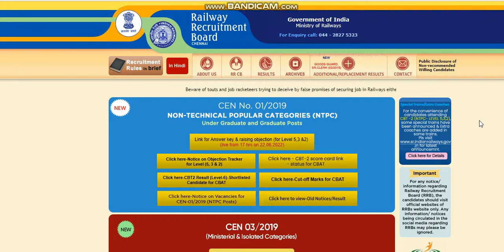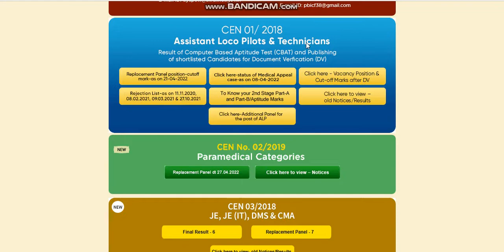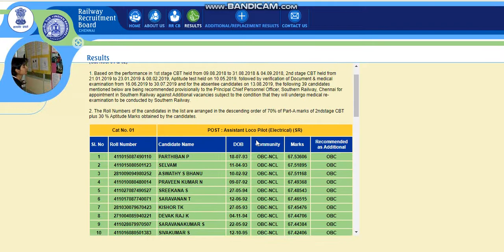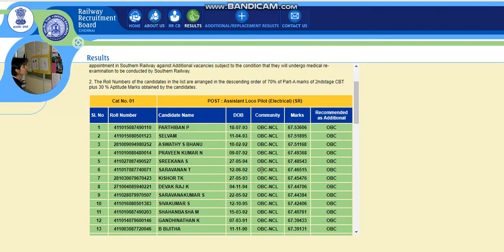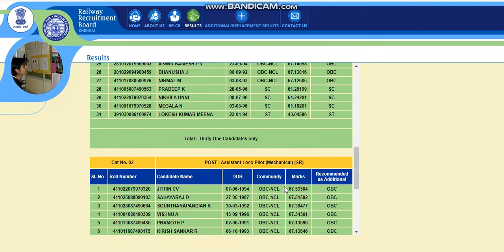RRB ALP ADDITIONAL PANEL LIST OUT | RAILWAY ALP TECHNICIAN ADDITIONAL PANEL LIST OFFICIAL UPDATE.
rrb ntpc
ntpc result 2022
ntpc result
ntpc
ntpc news
ntpc update
ntpc cbt 2 result
rrb